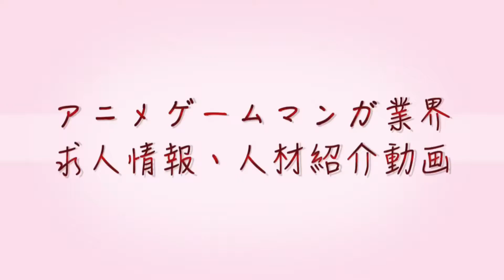求人 企業向け 2D・3D Maya Max Photoshop AfterEffects等